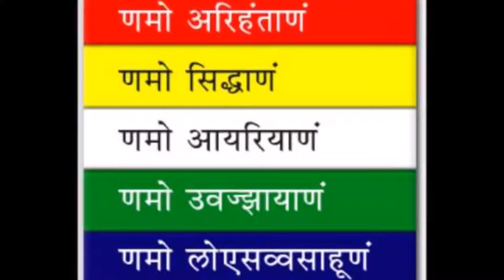Cha Dhala 2.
Cha Dhala by Pandit Doulatramji vividly describes - the suffering we have all endured in the past and continue to do so.
This video consists of Second  part of Cha Dhala with meaning sung by Shree 108 Kamkumarnandi Maharaj.
Happy Viewing,,,,,,,